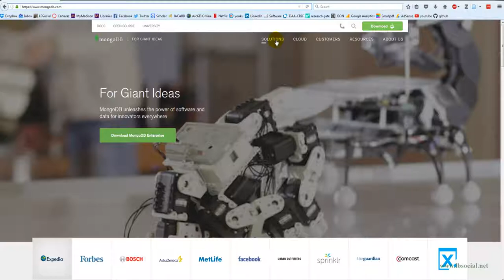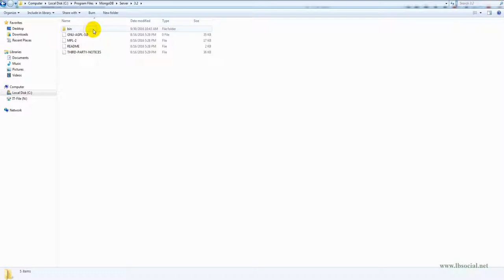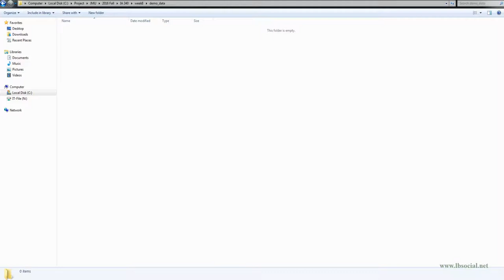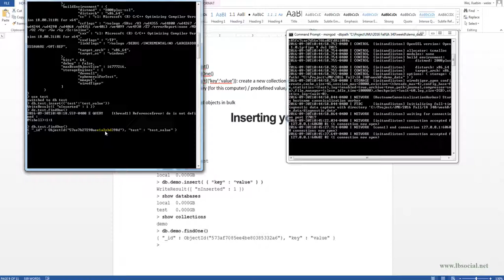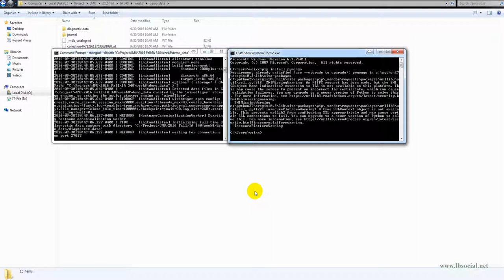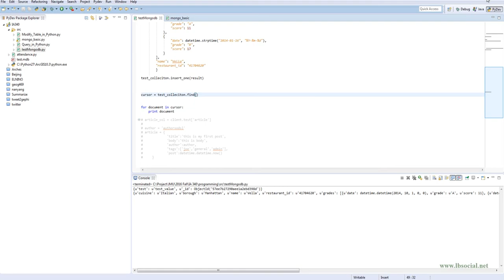Install MongoDB and Use Python to Read and Write Data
Demo of how to install MongoDB, and how to use Python to connect to MongoDB database, query and insert data into MongoDB database.